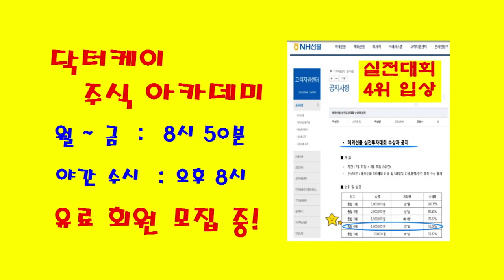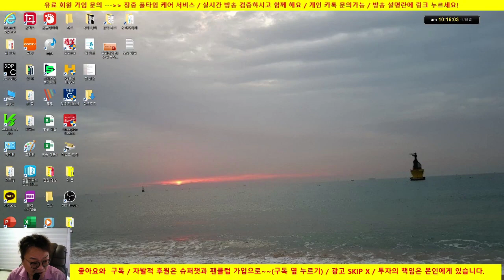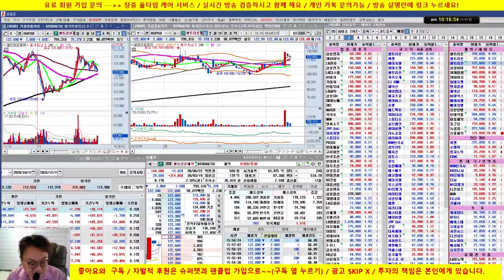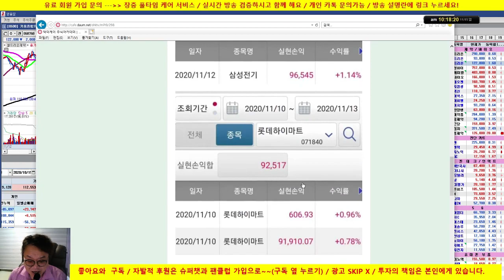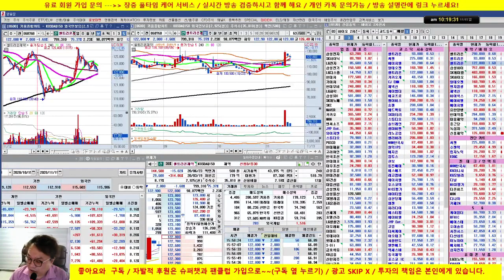삼성전자,SK하이닉스, 씨젠, 신풍제약, 셀트리온 3형제/20/11/15/닥터케이 주식아카데미/무료 추천주 & 종목상담/실전투자대회 입상자